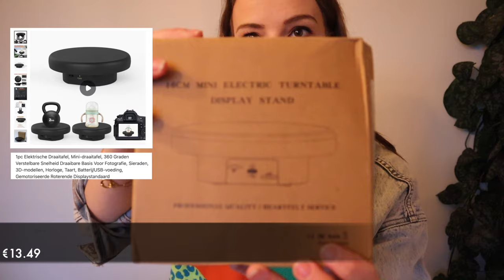Professionele fotostudio gekregen van TEMU voor mijn bloemstukken | SHOPLOG | Carlein Tukkers .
Klik hier om mijn favorieten te shoppen! Gebruik mijn code "dku6544" om een waardebonbundel van €100 te krijgen.

1pc Elektrische Draaitafel, Mini-draaitafel, 360 Graden Verstelbare Snelheid Draaibare Basis Voor Fotografie, Sieraden, 3D-modellen, Horloge, Taart, Batterij/USB-voeding, Gemotoriseerde Roterende Displaystandaard €13.49💰

PULUZ 40cm Opvouwbare Draagbare Ringlicht USB Fotoverlichting Studio Schiettent Box Met 6 X Dubbelzijdige Kleur Achtergronden, Maat: 40cm X 40cm X 40cm(Zwart) €54.90💰

10-inch zware lichtstandaard, verstelbare statief met beugel van 1.1 meter voor Photo Studio Speedlight, Ring Light, fotografie €14.99💰

Fotografie Achtergrondframe Met Uitschuifbare Paal Voor Opnamestudio, Gebruikt Voor 2*3 Meter Achtergronddoek En Groen Scherm Achtergrondwand. €35.49💰

1 st 6 Inch LED Video Invullicht, paneel 5600 k Fotografie Verlichting Foto Studio Lamp Kit Voor Schieten Live Streaming Youtube Met Statief RGB Filter €13.29💰

500 Stks Bedankt Stickers Voor Envelop Seal Labels Ronde Geschenkverpakkingen Decor Verjaardagsfeestje Scrapbooking Briefpapier Sticker €1.58💰

| LOVE IT? 💕 |

Liefs Carlein💕

Deze video bevat gekregen producten en een betaalde samenwerking met TEMU.